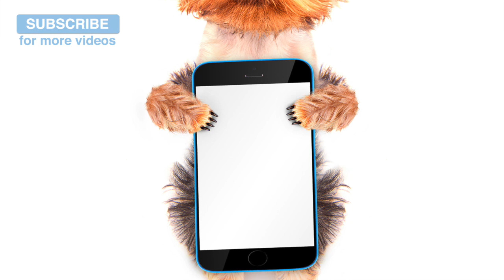Keep Separation Anxiety at Bay with RelaxMyDog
Separation Anxiety is one of the most common complaints we hear from dog owners. This music will help your pup to cope with their anxiety when you can't be there.